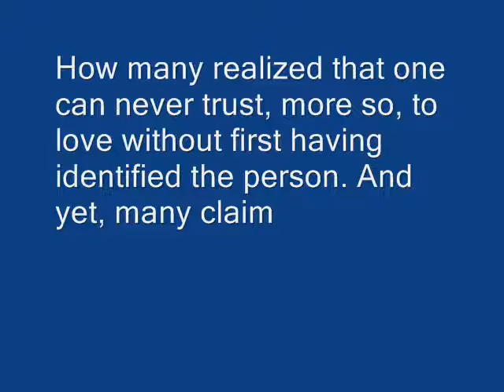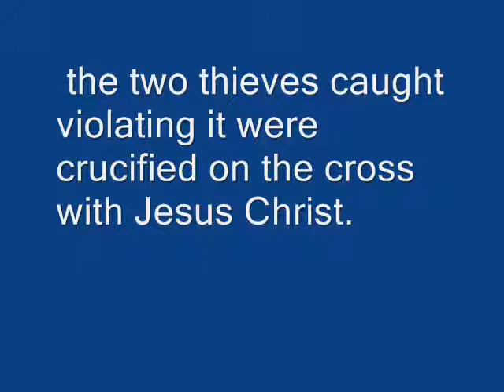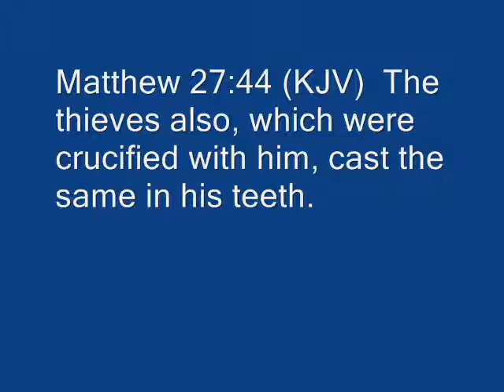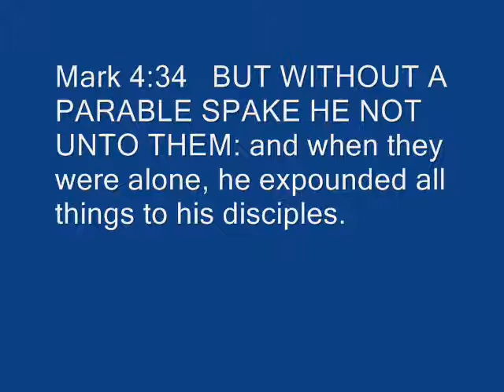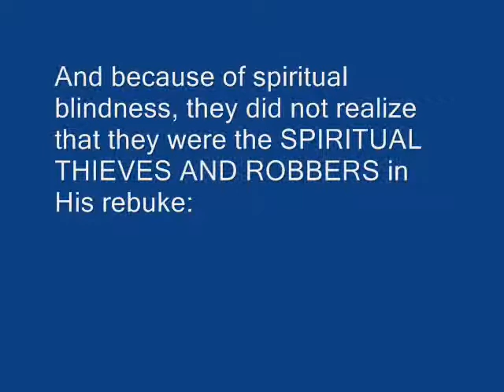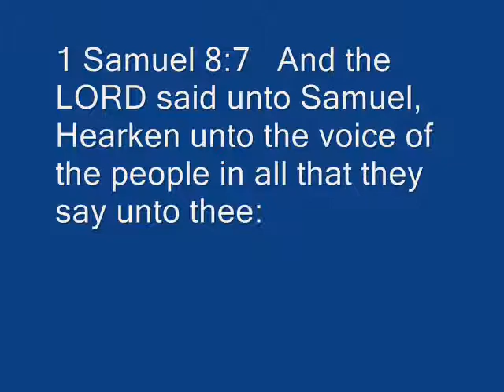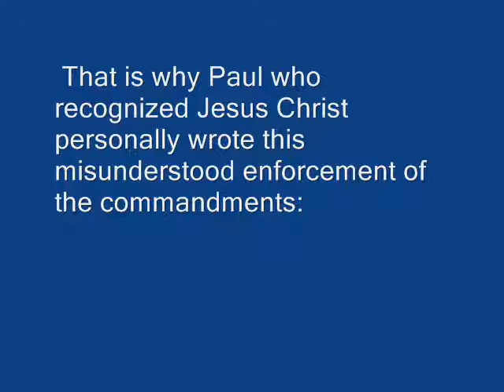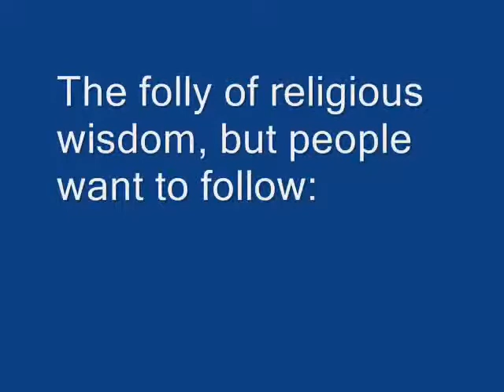PURECHRISTIANITY: The 7th Commandment of God, "Thou shalt not steal"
How many realized that one can never trust, more so, to love without first having  identified the person. And yet, many claim loving GOD at the same time professing He is a mystery incapable of clear identification. Have these people read JOHN 8:19 where Jesus Christ said, "If you have known me, ye should have known My FATHER also."